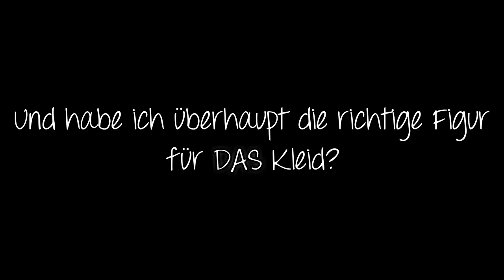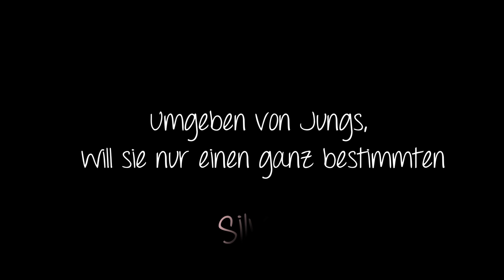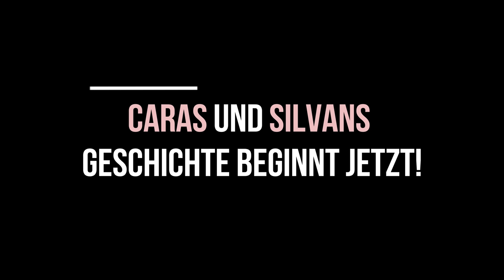♕ Silvan. ♕ || wattpad book trailer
Der Abschlussball ist ein Thema um welches sich jeder an der gekommenen Zeit Gedanken macht,denn irgendwann hat jeder seinen Abschlussball.Jeder stellt sich die Frage mit wem man hingeht,was man anzieht,welche Frisur und welches Make-up man hat oder ob man überhaupt hingeht.

Und dann gibt es da noch Cara.Cara ist eine der Mädchen die nicht wissen mit wem sie überhaupt hingehen soll.Nicht,weil sie keiner fragt,sondern,weil sie mit jemanden gehen will,der bereits eine feste Verabredung hat. Silvan.